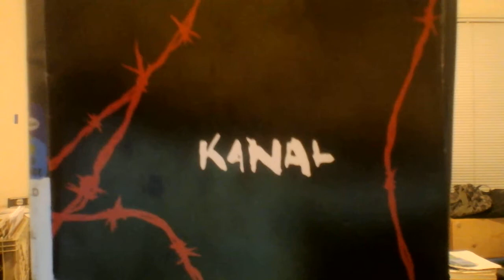Criterion Collection Reviews - #282: Andrzej Wajda Three War Films/#284: Kanal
Das EFX ain't got nothin' on these guys.

(Look them up.)